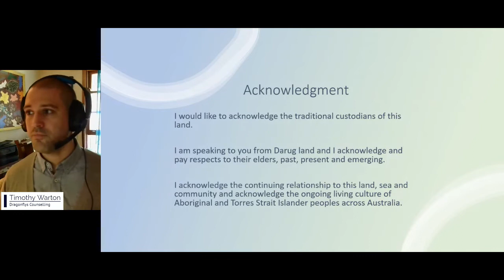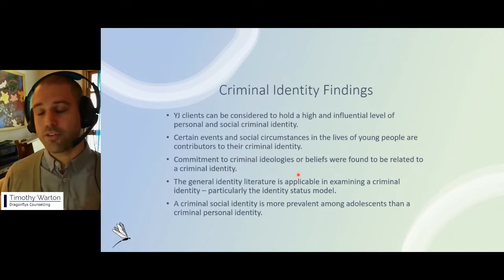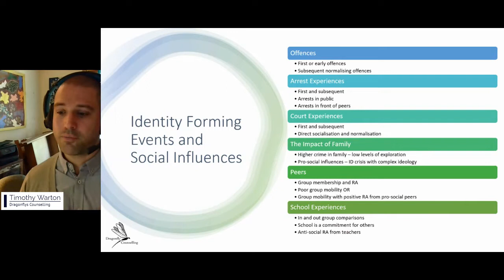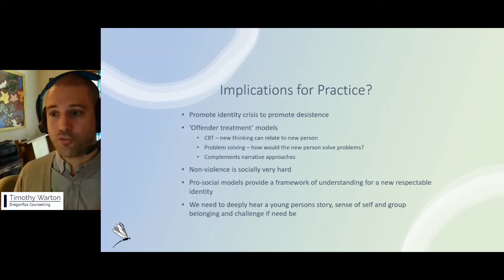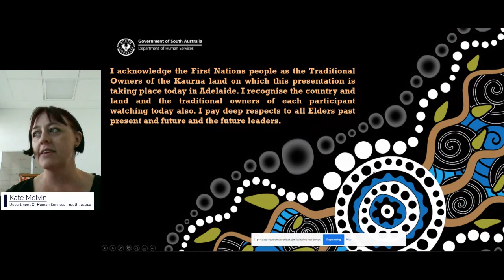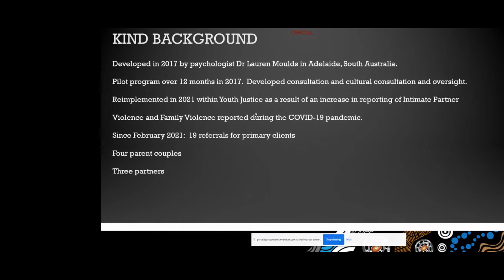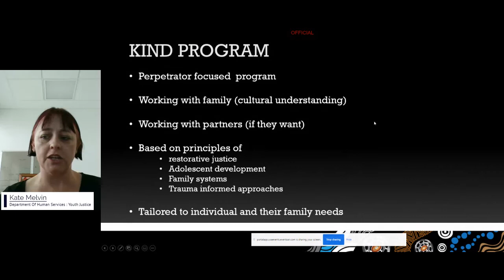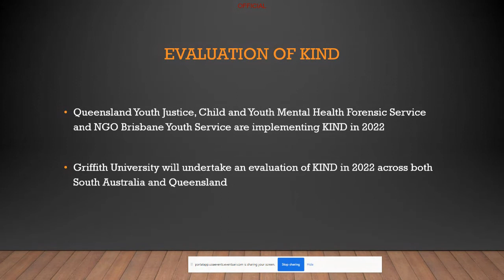AYJC 2021 Online - Concurrent Session F Stream 3.6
Weaving the voices of lived experience with best practice Intergenerational experiences

1) Criminal Identity Development in Practice - Timothy Warton

2) KIND: Early intervention addressing adolescent family violence and adolescent dating violence - Kate Melvin